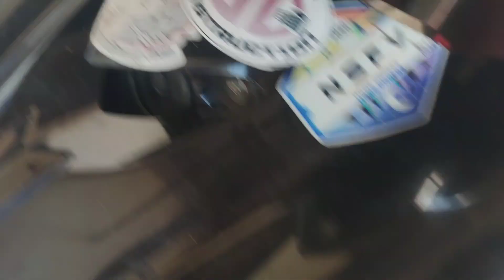Sniper Mx135 Stock,Kalkal,Open Pipe